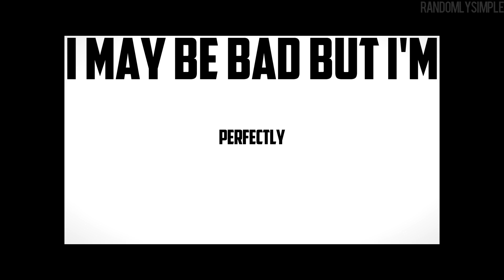I Like It! - Haikyuu!! (MDS Contest 2k16)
for the mds contest 2016! (edit: i got 13th place)

guess who's dumb and used a song they didn't realize mds literally just reuploaded their mep with? this person. (thumbs up @ myself)

i'd like to personally thank all of my friends in the BZNZ squad for encouraging me through this. Natalie, Benji, Taylor, Kirm, Bobby, Cam, Eme, Khoa, and Benz - ; v ; for keeping me motivated!! especially natalie who kept encouraging me and cheering me on omg,,,

i have always wanted to make a full fx amv. did i ever think i could do it? absolutely not. i'm too fucking lazy
but here i am, with this
i restarted about 3 times with 3 different songs, but finally settled on this one about... last week!
yeah.
anyways

thank you so much for your support through all of the years
here is the contest u never got, as my subscribers, but honestly deserved

some of my main inspirations during the process of making this were:
HeichouSWAGx, Niisho, dottedtaylor (ofc, as you are the reason i joined!!! ily), LopmoN

this is also dedicated to my IRL friend's who always support my shitty amv hobby LOL. this one's for u!! Ray, Calvin, and Devin

NOW I'M OFF TO MY TWO WORK SHIFTS TODAY WITH NO SLEEP. SAYONARA FUCKOS